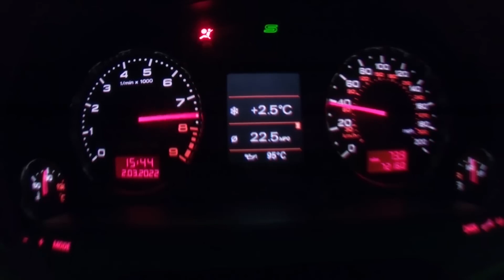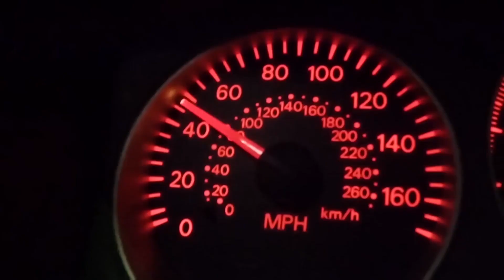James May Sigma Grindset | Scandi Flick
James May shows his drifting grindset.

🛒Check out my Redbubble store for my art printed on apparel & more
👍If you enjoy my content and want to support me directly please consider sending a donation
🤑Receive $10 in free Bitcoin when you buy or sell your first $100 at Coinbase
📈 Get a free share worth up to £100 when you create a Trading212 Invest account